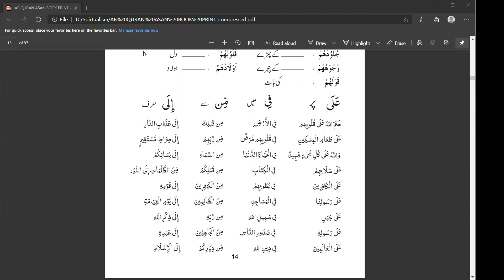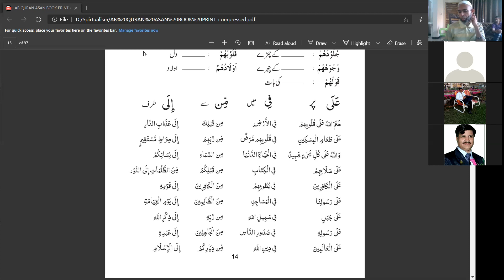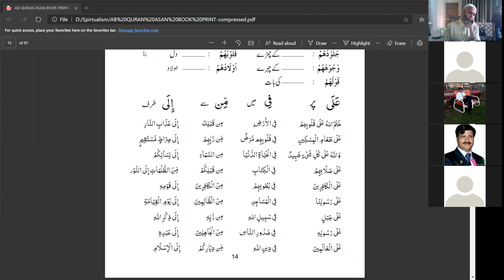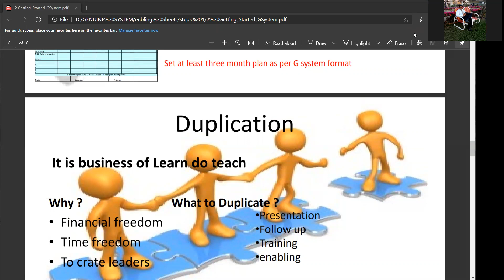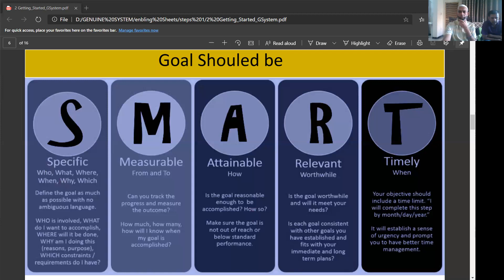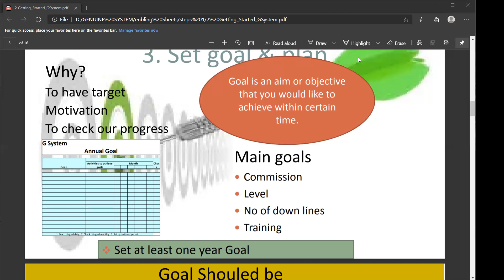Direct Organization | 6 step ~ step 1 ( Getting Started )